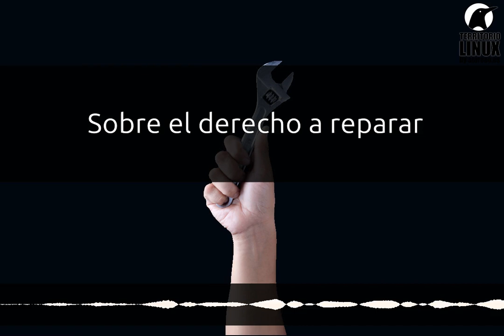299 - Sobre el derecho a reparar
¿Que es el derecho a reparar?¿De donde viene?¿Que aplicaciones tiene?¿En que nos afecta? Algunas reflexiones sobre el derecho a reparar.